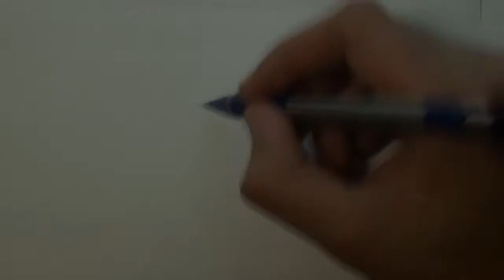Diseño Gato Acuarela / Aquarelle Cat Design - Nosfe Ink Tattoo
Proceso del diseño de un gato estilo acuarela, utilizando lapices de colores y tinta, creado por Dann Nosfe Ink Tattoo.

Process design of a cat aquarelle stile, using colour pencil and ink, created by Dann Nosfe Ink Tattoo.

water colour tattoo,